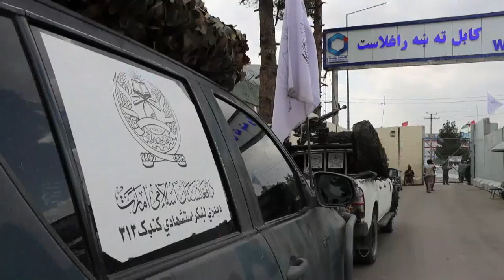Desafíos del régimen Talibán tras la salida de Estados Unidos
El fin de la ocupación estadounidense en Afganistán después de casi dos décadas de conflicto ha expuesto los nuevos desafíos que debe afrontar el régimen talibán, como la formación de un Gobierno o la necesidad de reactivar la economía.